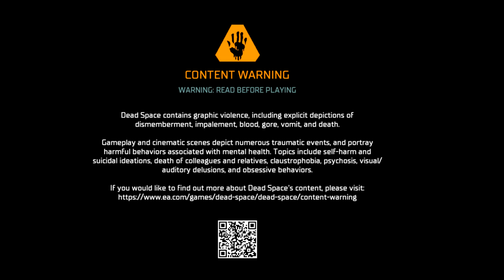Stitch Plays Dead Space Remake Part 4